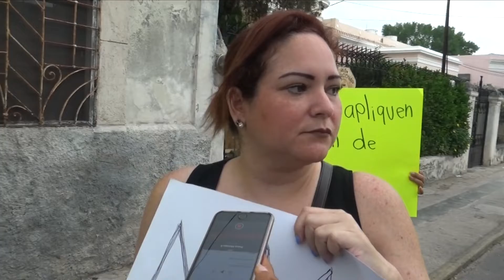POR TEMOR A QUE CIERREN LA ESCUELA PADRES SE MANIFIESTAN.